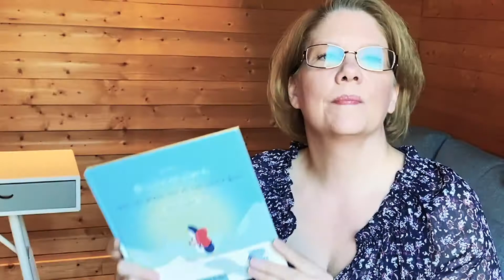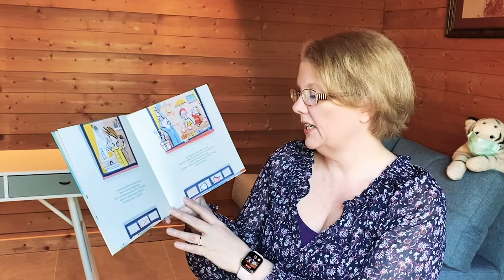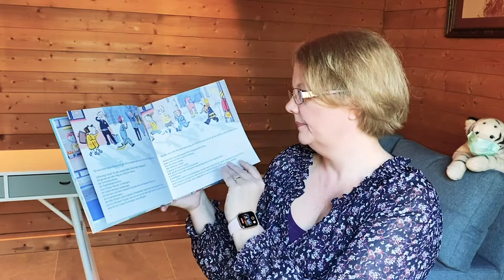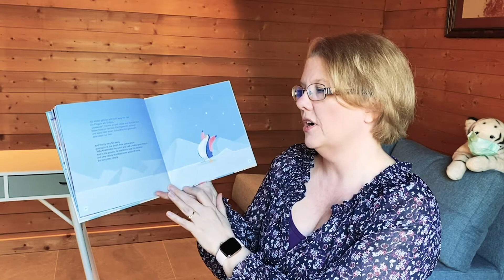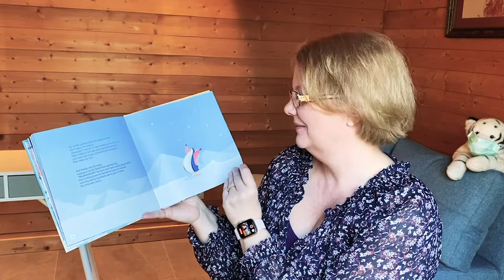Just the Other Day at the South Pole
Geschrieben und illustriert von Lena Hesse übersetzt ins Englische und gelesen von Kristy Koth.

Derzeit können Kinder nicht zu öffentlichen Lesungen in Bibliotheken oder Buchhandlungen gehen. Wir möchten aber auch während der Ausgangsbeschränkungen die Gelegenheit für gemeinsame Lesemomente bieten. Deswegen stellt Edition bi:libri hier Video-Lesungen in vielen verschiedenen Sprachen zur Verfügung. Wir wünschen euch beim Zuschauen viel Spaß!

Ein ganz besonderer Dank gilt unseren Autor*innen und Sprecher*innen, die sich bereit erklärt haben, diese Lesungen zu Hause mit ihren Handys aufzunehmen.

Liebe Zuschauer: Bitte denkt dran, dass wir an diesen Videos nichts verdienen und wir als kleiner Verlag nur überleben, wenn ihr weiterhin unsere Bücher kauft. Viele stationäre Buchhandlungen nehmen auch in dieser Zeit Bestellungen auf, ob per Telefon oder auf ihrer Webseite.

Folgende Links können bei der Suche nach der nächsten Buchhandlung helfen

Für mehr Infos zu diesem Buch und vielen anderen zweisprachigen Bilderbüchern besucht uns oder auf unseren Social Media Kanälen, bei Facebook oder Instagram